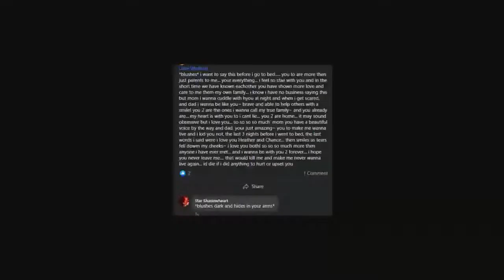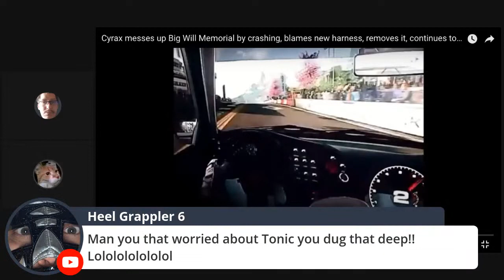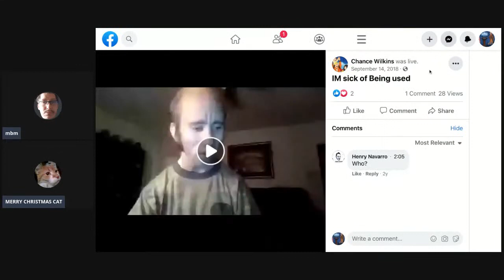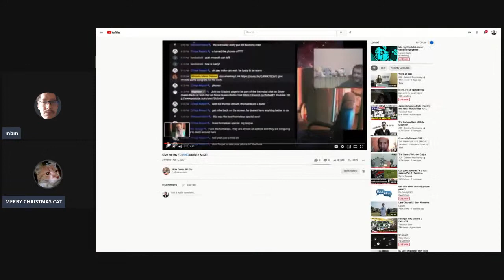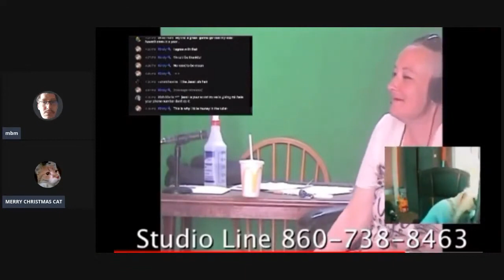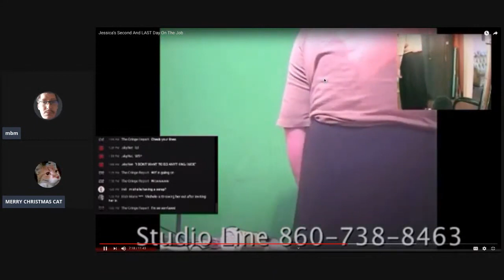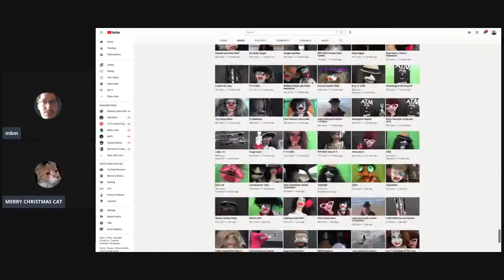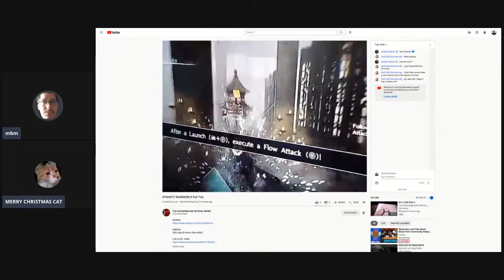cyrax messes up big will memorial, fails at rapping [Music Biz Marty archive]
Stream occurred on the 1st of January, 2021.